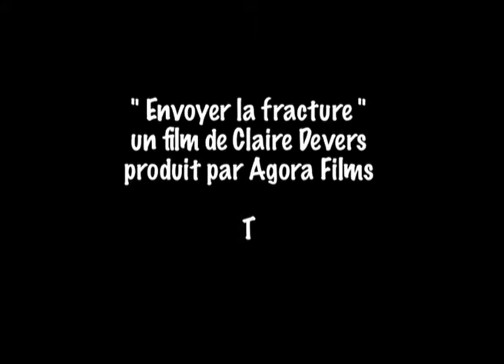Montage Torche-humaine tiré du Téléfilm "Envoyer la Fracture" de Claire Devers